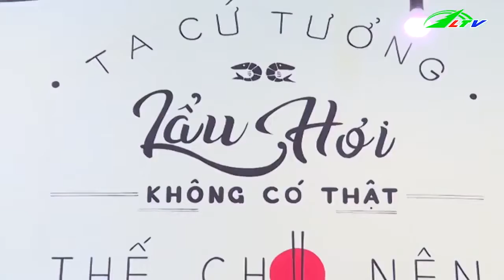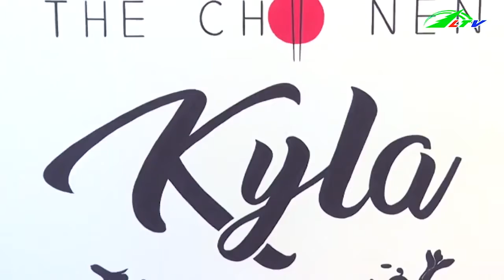“Nức mũi” với lẩu hơi Đà Lạt | Ẩm Thực | Lâm Đồng TV